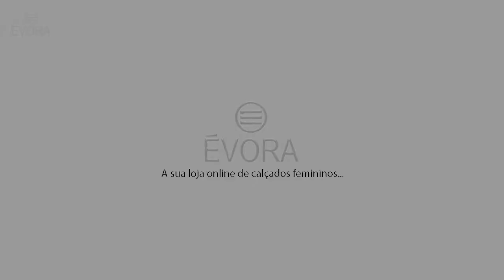Tênis Feminino Sneaker Vizzano Preto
Tênis Feminino Chunky Sneaker Vizzano 1331.103

Confeccionado em material sintético, solado grosso e fechamento por cadarço. Possui palmilha Trendy & Comfy com alta absorção de impacto e umidade, solado flexível, emborrachado com frisos antiderrapante para garantir maior segurança e conforto ao caminhar.

Inspirado nos anos 1990,os Chunky Sneakers, são tendência de calçados confortáveis que está dominando as passarelas e o street style com modelagens diferentes, cores marcantes e que causam um impacto em qualquer look. Combine com jeans ou peças de alfaiataria.

Material sintético com detalhes em verniz.